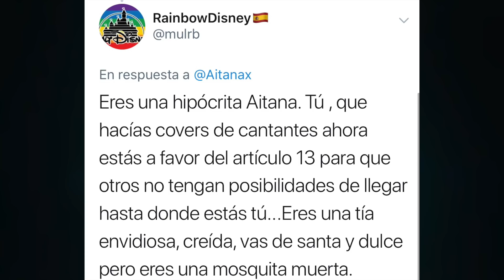EL "GRAN FEO" de AITANA a su EXCOMPAÑEROS de OT